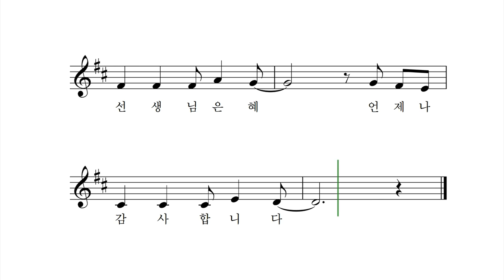선생님께 드리는 노래 - 박상문 작사 작곡 박나연 노래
혼을 내실 때도 야단을 치실 때도
선생님 마음은 언제나 사랑 이예요

예뻐 해 주시고 칭찬 해 주시고
선생님 마음은 따뜻한 사랑 이예요

사랑해요 사랑 해요
선생님이 좋아요 좋으신 우리 선생님

감사합니다 감사 합니다
선생님 은혜 언제나 감사합니다